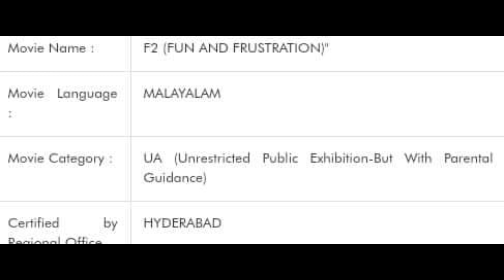പ്രതിക്ഷിക്കാതെ Home സിനിമയുടെ OTT Release date വന്നു|അജഗജാന്തരം OTT യോ? F2 malayalam വരുന്നു